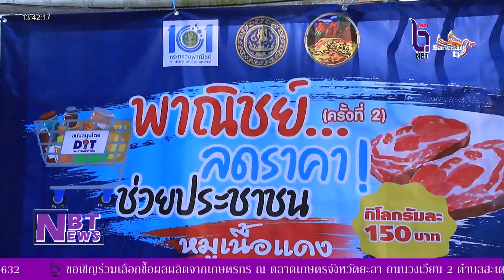NBT Yala - พาณิชย์ จ.ยะลา เปิด 4 จุดขายหมูราคาถูกกิโลกรัมละ 150 บาท บรรเทาเรื่องหมูแพง